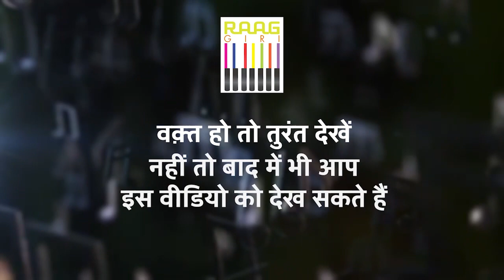Watch Rama Vaidyanathan Bharatanatyam Splendid Performance | Bharatnatyam Exponent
Dive into the mesmerizing world of Bharatanatyam with the exquisite performance by the renowned exponent Rama Vaidyanathan. Experience the grace, beauty, and storytelling prowess of this classical dance form as Vaidyanathan captivates with her artistry on stage.